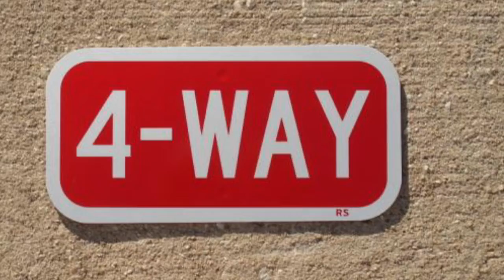BLOG LAMARTION (Four Chos In One)